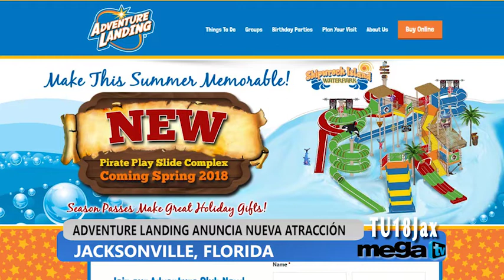NOTICIAS 18 con Agustina Collado, 09 de Noviembre 2017.